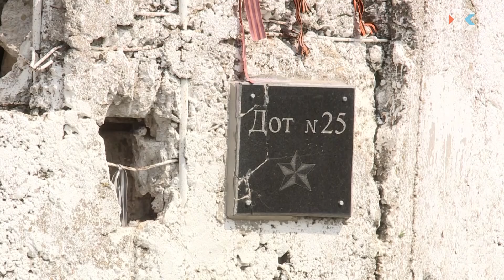Выпуск новостей от 23 июля 2018 (12:00)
Выпуск новостей от 23 июля 2018 (12:00)